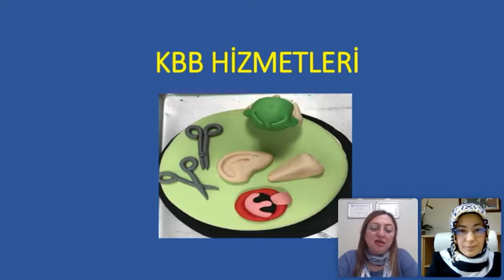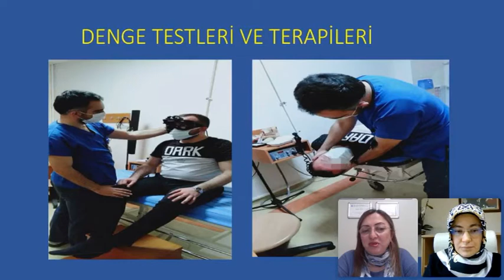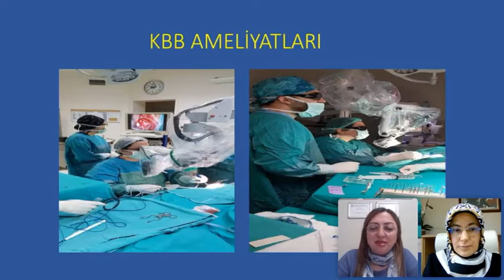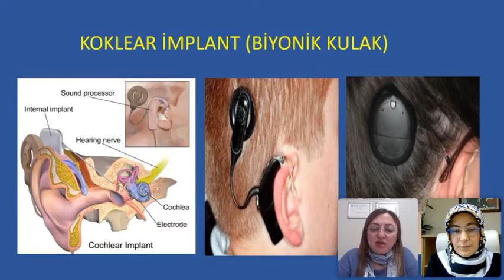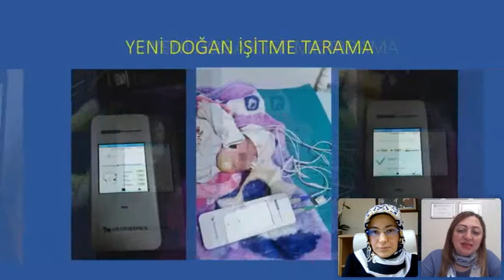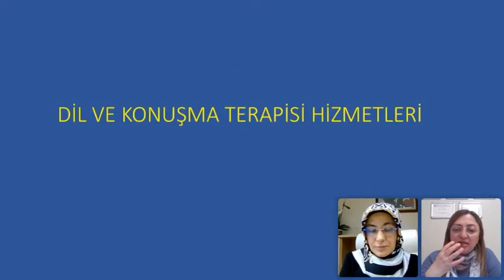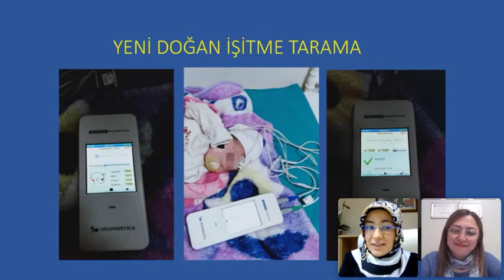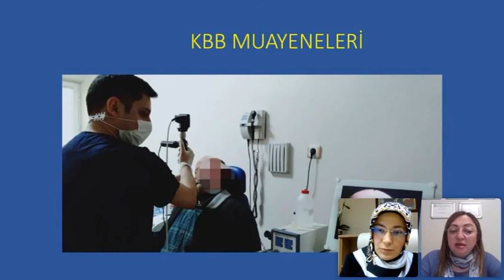Sağlıkla Konuşuyoruz 2 COVID 19 Pandemisinde KBB Ve Odyoloji Hizmetleri